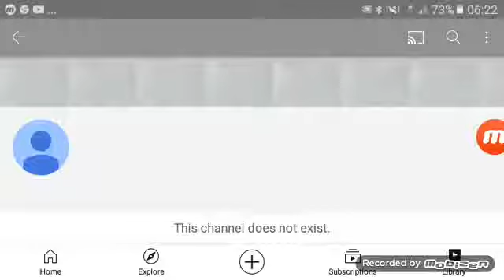Awesome News: WindowsStar SerenaTheGachaTuber1994 Has Finally Got Closed His Account Again :)